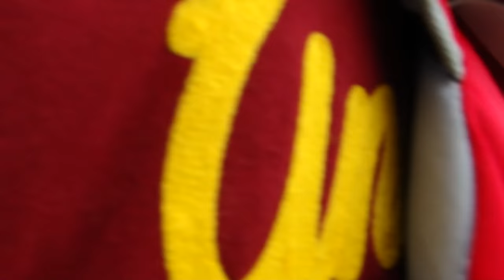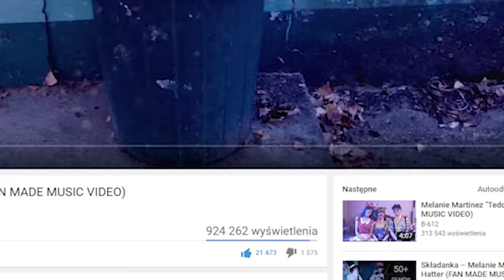THE STORY OF B612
Hey guys this is a summary of the first year of our channel :D Hope you guys like it! Soooo enjoy!!

Lill - lillowl
Tuzu - odyseusz
Bambam - bambam_llama
Paula - polinejkess

Tuzu - tuzuisreal
Bambam - bambi_llama
Lennor - lennor.the.loner
Lill - lillowll